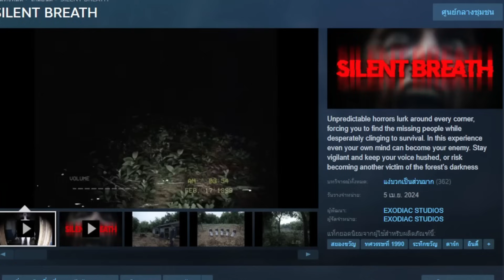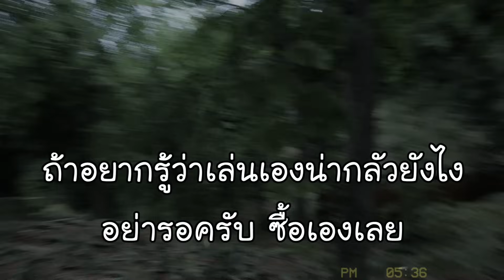มีแค่ 20นาที ทนฝูงผีในป่าโหด! | Silent Breath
ติดตามช่องนี้ไว้ดูคลิปใหม่ด้วยนะครับ

Tag,